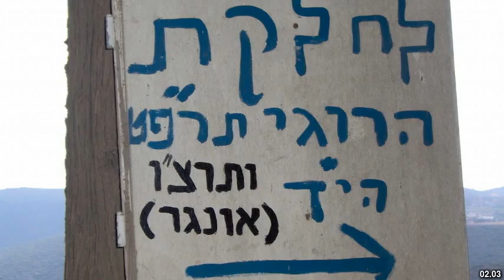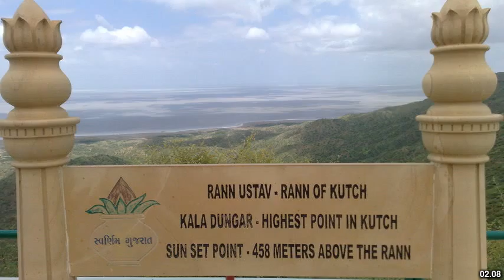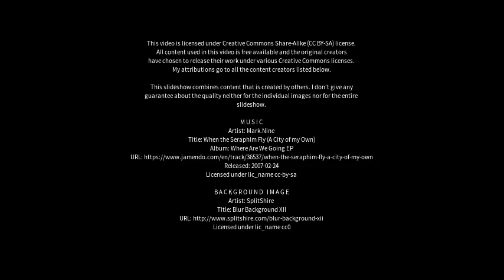Best places to visit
Best places to visit - Safed (Israel) Best places to visit - Slideshows from all over the world - City trips, nature pictures, etc.